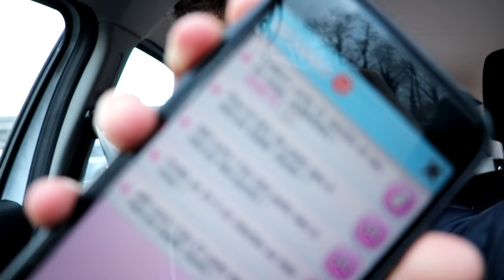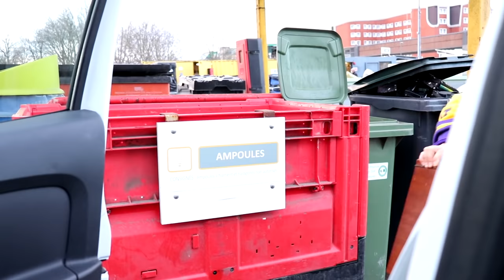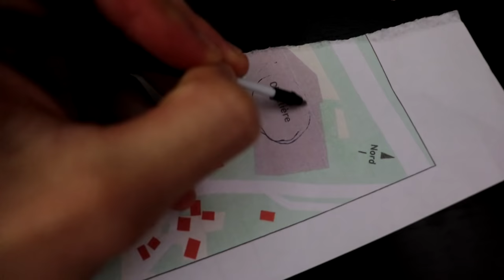TALKING ANGELA NOUS EVOIE UNE MISSION ! ON TROUVE UN COFFRE [SKETCH HUMOUR]